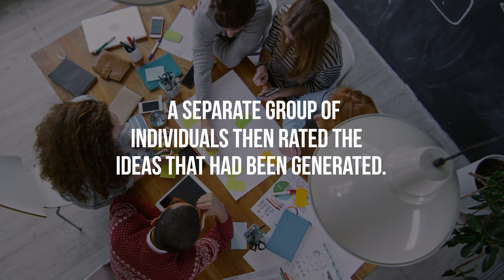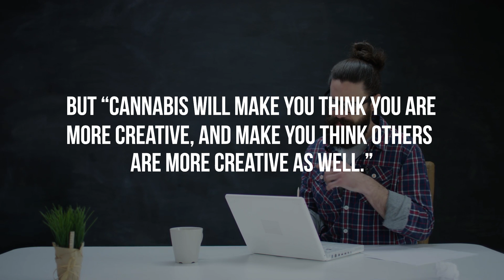Does cannabis boost creativity? New study says no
Despite popular belief, new research suggests that cannabis does not have creativity-enhancing effects.

Researchers conducted two studies with more than 300 cannabis users from Washington state, where the substance has been legalized.

The participants were asked to generate new ideas within a short time frame.Some participants were under the influence of cannabis, but others had been sober for at least 12 hours.

A separate group of individuals then rated the ideas that had been generated.

No significant differences in creative ability were found among the two groups.

But when asked to rate their own ideas, participants under the influence of cannabis tended to evaluate themselves as more creative.

Those under the influence of cannabis also rated the ideas of other people as more creative.

As the study’s corresponding author summarized, “cannabis probably won’t actually make you any more or less creative.”

But "cannabis will make you think you are more creative, and make you think others are more creative as well.”

The research was published in the Journal of Applied Psychology.